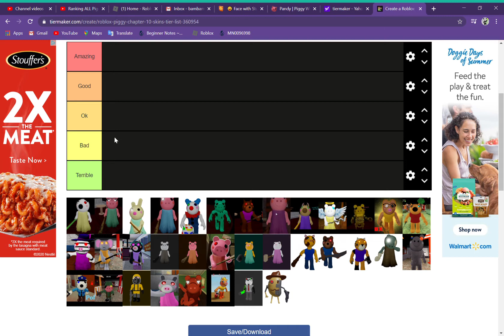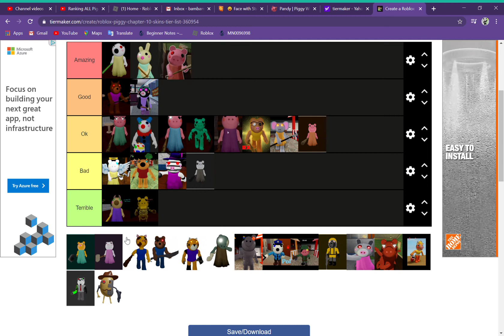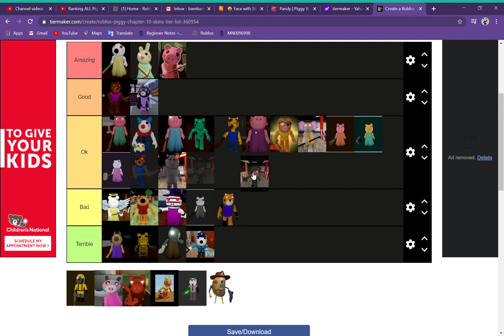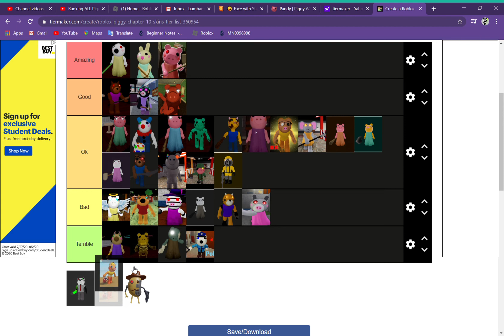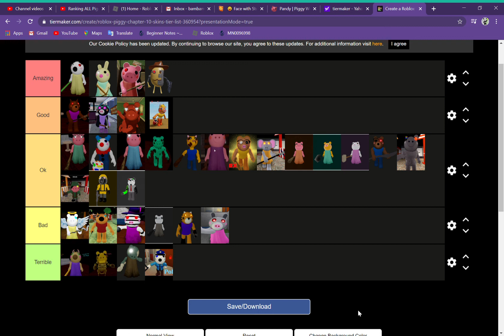I made a tier-list on my personal opinion of skins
You want a revolution? I want a revelation!
So listen to my declaration!
We hold these truths to be self evident,
That all skins are created equal!!!